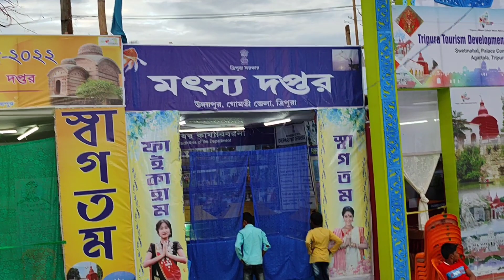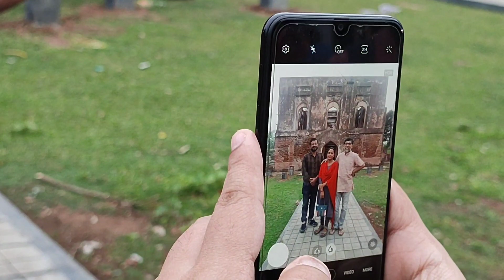প্রেমে তিনি, পূজায় তিনি, দুঃখেও তিনি।।